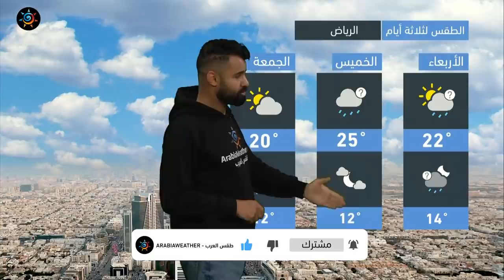نشرة خاصة | السعودية - جبهة هوائيه باردة واشتداد حالة عدم الاستقرار الجوي الايام القادمة 28-12-2021